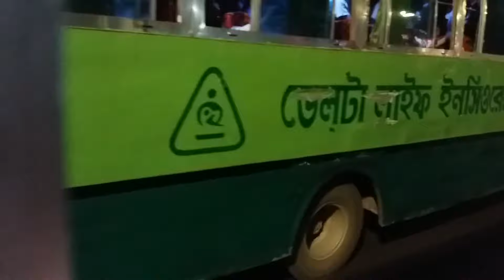ফ্লাইওভারে দুর্ঘটনার কথা ভাবছেন? Quickly pass flyover. Is driver think about road accident?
মাতৃভাষা টেলিভিশন (Matribhasha Television):
ফ্লাইওভারের উপর দিয়ে যানবাহনগুলো ছুটে চলে অতি দ্রুতগতিতে। কিন্তু যে গতিতে চালাচ্ছে চালকেরা তাতে কি দুর্ঘটনার কথা তারা ভাবছে বলে মনে হয়?

Thank you - Matribhasha Television Team.
ধন্যবাদ- মাতৃভাষা টেলিভিশন টিম।